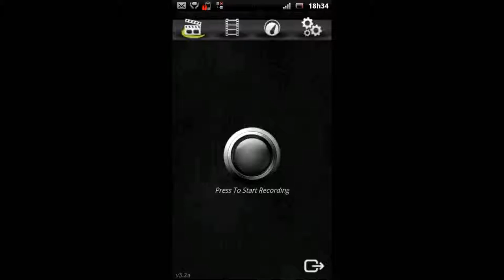Android - Mind Game - Coins - Fase 160 Moedas (8334)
Fase 160 Q-Game (8334)